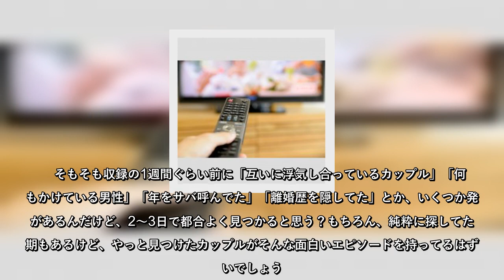テレビ界「ヤラセ番組37年」全暴露〈「出演者仕込み屋」が告白〉素人男女を育成して「自然体のカップル」を量産